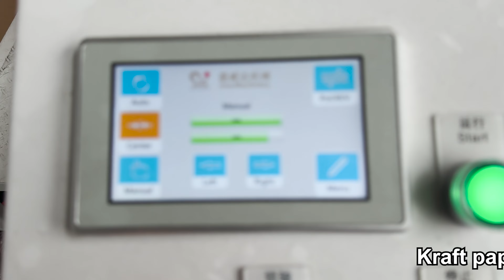How to Make Water Activated Gummed Kraft Paper Tape - 2024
Water activated tape, sometimes known as kraft paper tape or gummed tape, comes invarious width  like 20 mm, 48mm,100 mm, and so on.

The packing tape can fit into the tape dispenser because to its small size. But do you know how to make the water activarted tape?

Jota Machinery will demonstrate the feeding and slitting of paper tape on our slitter rewinder in this video.

About Jota machinery:

Jota machinery is a domestic paper converter equipment manufacturer for flexible packaging material. We have focused on the paper slitting machine for more than 10 years.

Above is not all our type of roll slitter rewinder.

You can consult us or watch the video on our Youtube channel to find the slitting machine you wanted.
Chapter for How to Make Water Activated Gummed Kraft Paper Tape - 2024
00:00 How to make water activated tape ?
00:31 How to feed kraft paper tape
02:02 Gummed tape slitting machine
02:58 Slitting unit
03:20 Waste trimmer device
03:31 Web guide system
03:41 Siemens HMI system
04:33 Backside view
04:51 Rewinding effect
05:17 Spreading unit
05:57 Tail cutter
06:41 40mm slitting width
07:07 Slitting size